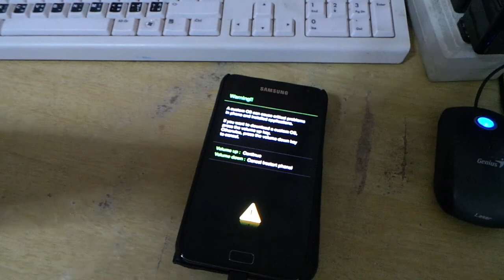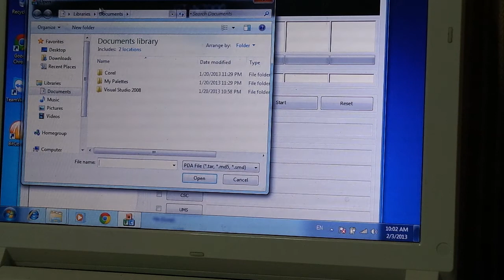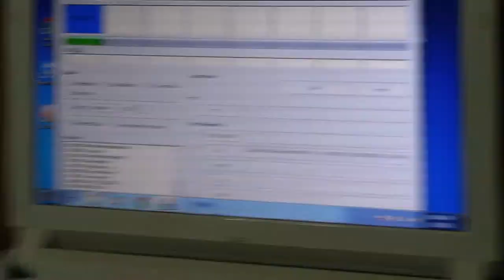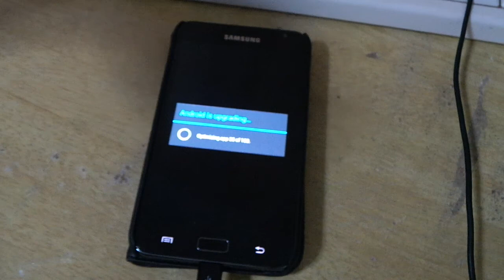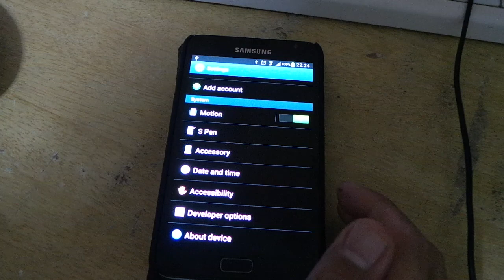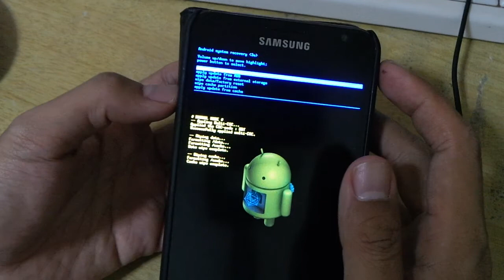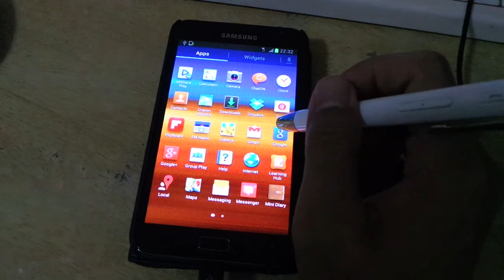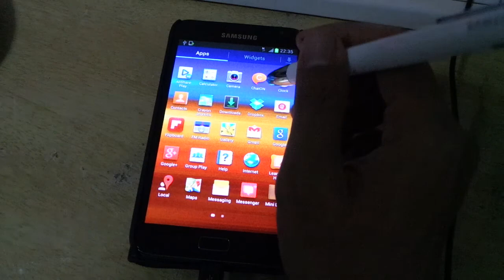วิธีการ อัพรอม GT N7000 ผ่าน PC Odin